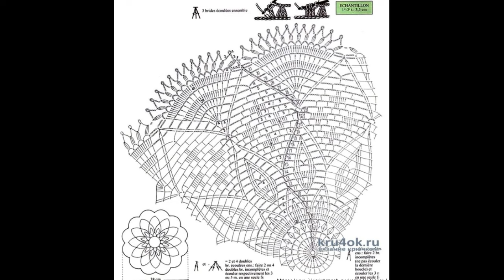Crochet Patterns/ free/ Crochet Baby Dress/ 5216